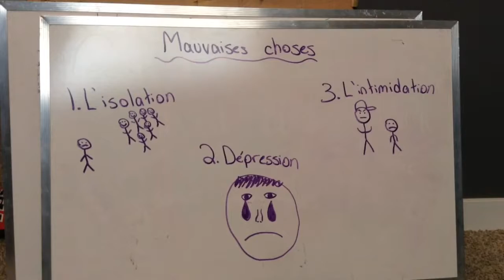Sarah Ted Talk